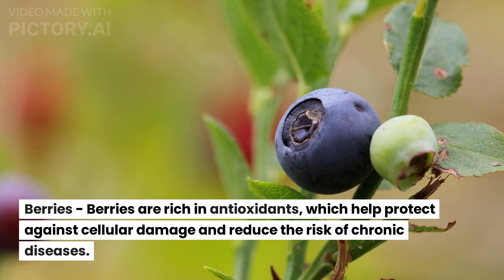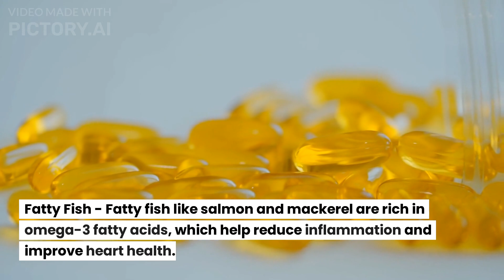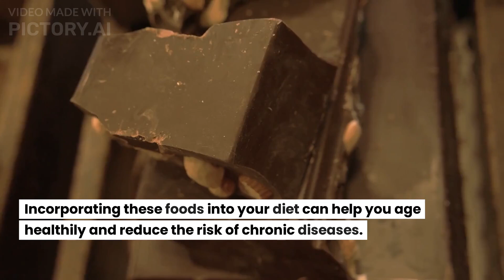Top 10 Foods to Eat for Healthy Aging: Boost Your Health with These Nutritious Superfoods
Are you looking for ways to stay healthy and age gracefully? Look no further!

In this video, we'll share with you the top 10 foods to eat for healthy aging. From nutrient-rich fruits and vegetables to protein-packed nuts and seeds, these superfoods are packed with vitamins, minerals, and antioxidants that can help you maintain your health and vitality as you age.

Watch now to learn how to improve your diet and promote healthy aging.